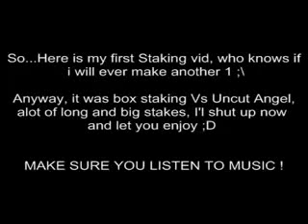H A 12 D Vs Uncut Angel (Phat Staking)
the two staking legends boxing it out.

a classic

this is not me.

All the music I use is purchased and not used in redistribution through YouTube

runescape bs bh pking bounty hunter pking bountyhunter bs bh rs foe final ownage elite runescape jagex ltd upload videos p hat purple hat clan purple hats bh clans runescape di rs elvemage kids ranqe
rs elvewatford
runescape pking p2p f2p member bh bounty hunter team cape rs jagex range of ish pk vid 14 13 Uaex v jad UAEX V JAD uaex Jad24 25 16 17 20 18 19 jagex rs 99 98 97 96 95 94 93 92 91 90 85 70 magic mage str strength ranging range magic hp hitpoints josh rs max andrew goner rune wildyowns1 tupac ignore this rs dis jagex songs music rock rap hiphop bs bh bounty hunter pking bh pking runescape wild gone wildy gone never coming back jagex dueling vid
rs elvewatford
range of ish dueling vid defil3d kids ranqe elvemage i kasoy i fuzzy002005 zezima uloveme the old nite 45 46 passed away died subsribe pk vid bounty hunter range of ish pk vid 13 bounty hunter pking vid rs jagex p2p magic f2p zezima soz owned ishybadboy ishybadboy range of ish dark bow bh bs not bounty hunter rs 1 def defence 1 bloodhoun34 bloodhoun rif tiny pupet elvemage elvemage elvemage pk vid 1 Nercychlidae elvemage Elvewatford on youtube is elvemage and his runescape name Wolfex16!KIDS RANQE PURPLE 0WNZ ZEZIMA N0VALYFE PHAT LURE OWNAGE RUNESCAPE WILDY WILDERNESS ELVEMAGE ELVEMAGE RUNESCAPE PKING RUN3 4RR0WPK OWNAGE MAIKEL PRO I MAHATMA I EVO BLOODHOUN34 KIDS RANQE KRAZYFAKEN RUNESCAPE PKER RUNESCAPE PKING INTIATE PURE 99 STR MAGE RANGE OBBY MAUL WICKED MAUL FIRE CAPE P00NAGE I KASOY I ELF MAGE PKA OBBY MAUL MAULER EDGEVILLE POONAGEkids ranqe elvemage purple 0wnz bloodhoun34 runescape pking I Mahatma I, Stonecoldpkr,P0ke N Die2, Sourpatchk1d, Krazyfaken, Kids Ranqe 1 Pure Devil, Evilsexc, Dizzy Mauler, E4t F0od Nub Runescape Wildy Final Ownage Bonesaw Uaex jad morrigans javalin statius pvp ownage pure 99 range mage vesta longsword
6th outlaw i meleed i ultimate strength hybrid barrage blitz burst 99 range mage krazyfaken finnald party hat phat set rich staker best runescaper runescape 100m 100B 1b 99 magic party best drop party 99 range 99 str 99 def 99 atack TANKER pk vid green blue p-hat white p-hat banned runescape 99 summoning Pvp player vs player